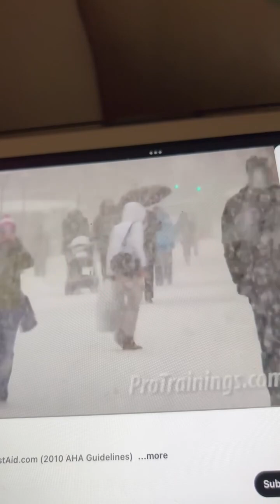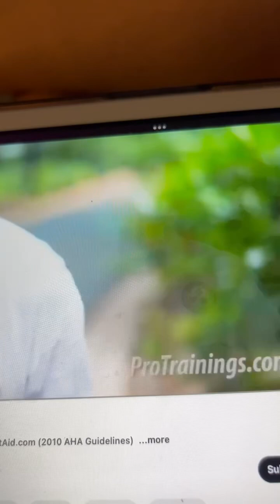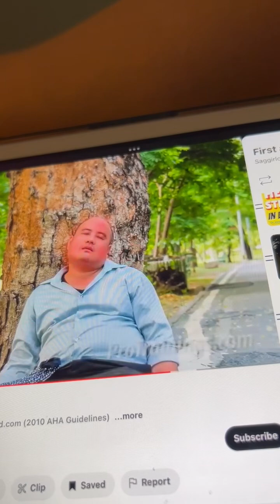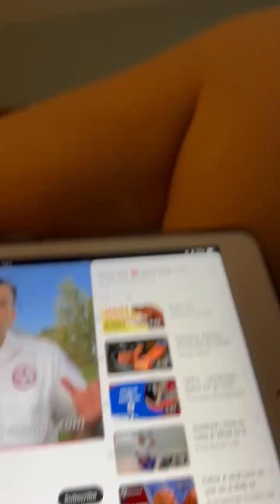first aid skills for shtf -heat cramps, heat exhaust, and heat stroke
Hi everybody, I saw this YouTube video and I thought it was fantastic learning  about heat cramps, heat exhaustion, and heat stroke. It’s good to learn about that specially if you live in warm climates or if you go outside, be careful and drink, lots of water and if you have to go out, try to stay in shade. Wear a hat and sunblock. If you have to walk your dog, do it in early hours little late at night. Also a good idea. If you’re gonna take a walk to put a wet towel around your neck, you decide to walk and carry water with you also with your pet And be safe? 🥛🥵🧃⛑️🧊🥤🥛